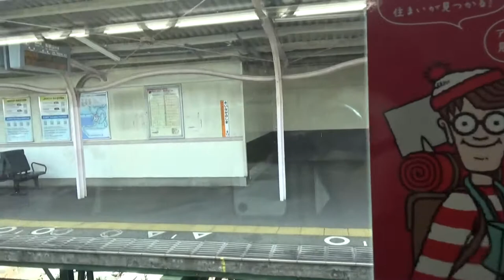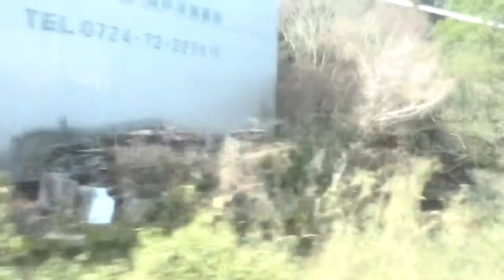あべのハルカスが聳え立つ！ＪR阪和線 紀州路快速 和歌山から天王寺迄の全駅（通過駅は含まず）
ＪR阪和線（紀州路快速）和歌山⇒天王寺（通過駅は除く）【所要時間１時間０９分】
和歌山⇒紀伊中ノ島⇒六十谷⇒紀伊⇒山中渓⇒和泉鳥取⇒和泉砂川⇒新家⇒長滝⇒日根野⇒
熊取⇒東岸和田⇒和泉府中⇒鳳⇒三国ヶ丘⇒堺市⇒天王寺